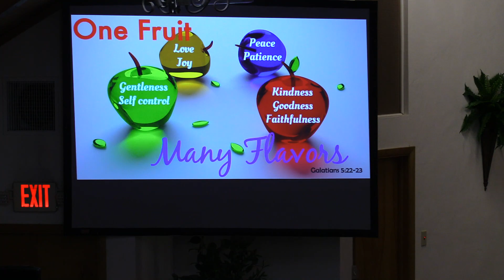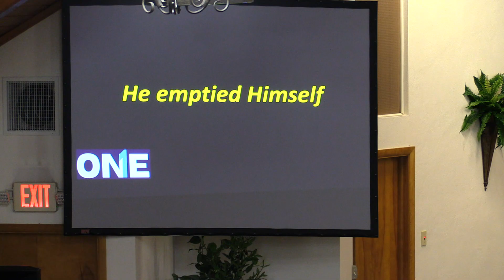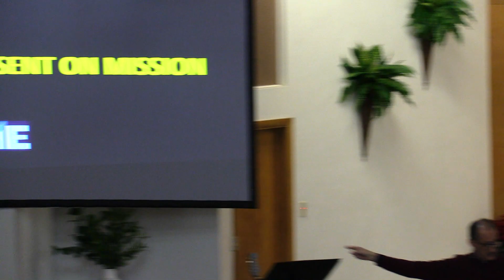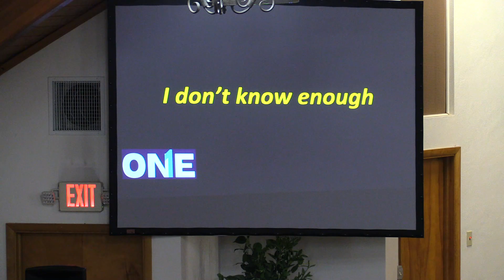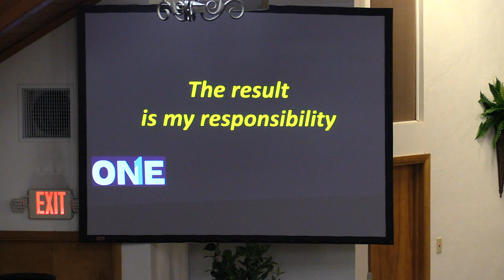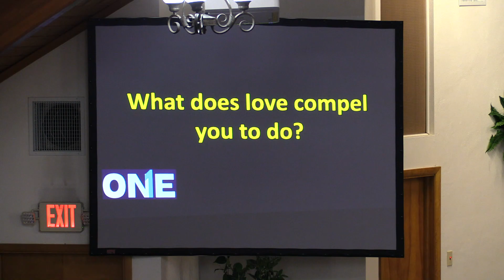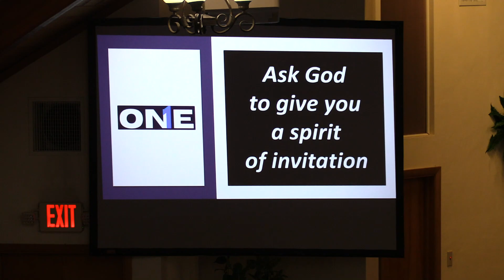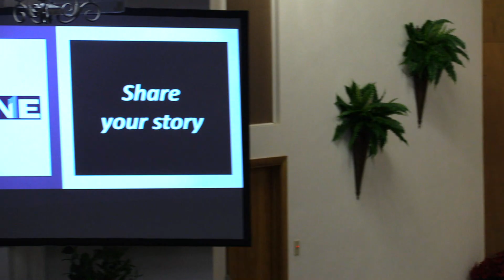For the One wk. 5- 12/29/23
Wrapping up the For the One series with the challenge to share our faith.  All of us know at least one person outside of God's family.  We look at some of the misunderstandings and fears that keep us from sharing Jesus with others as well as some practical ways we can be salt & light.